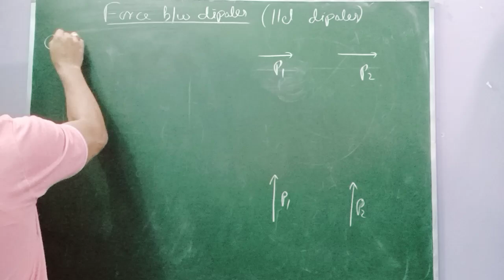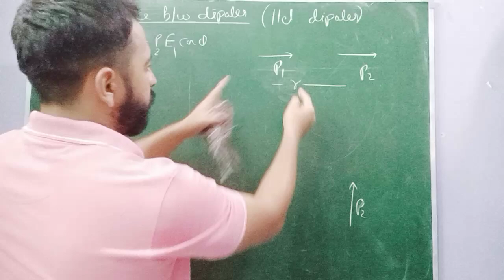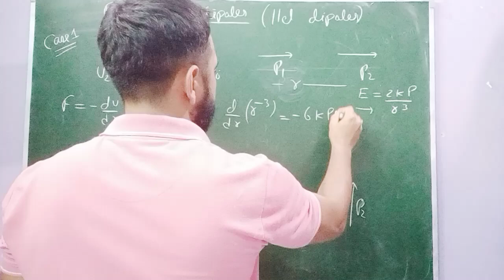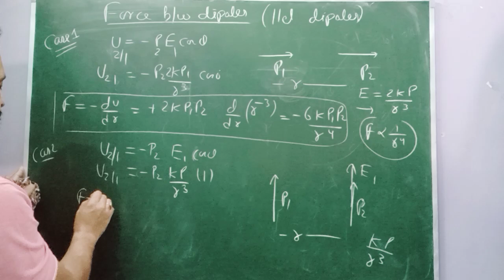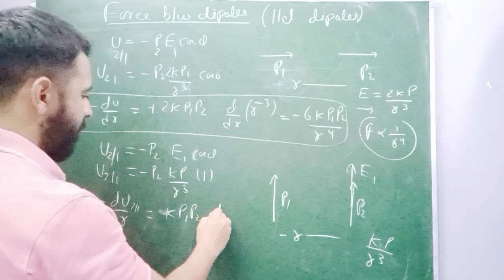force between dipoles/dipole dipole interaction/force of interaction between two short dipoles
basic introduction,
neet preparation,
force between parallel dipoles